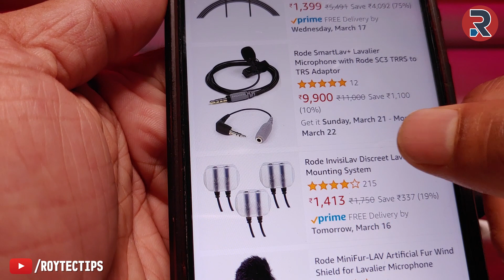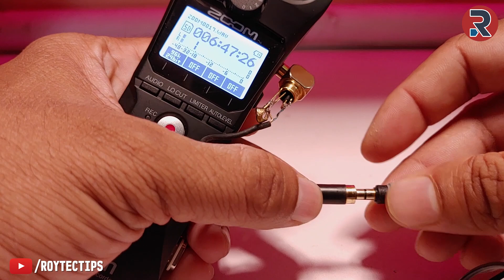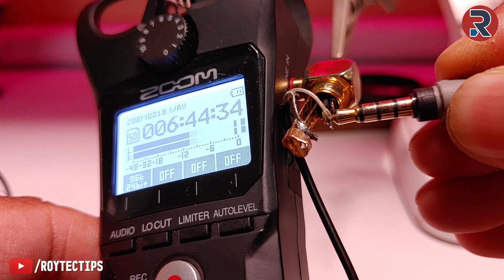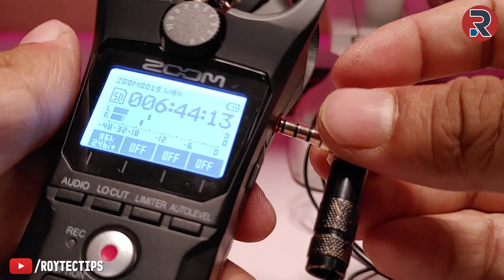How To Fix Lavalier Microphone at Home - Less than $1 to fix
Hello Guys todays in this video I will share how to fix a Lavalier microphone.
Here I am using rode lav mic which I bought few years back around $80. link